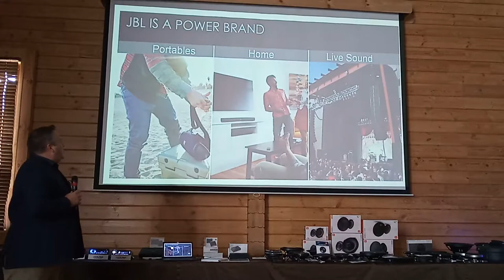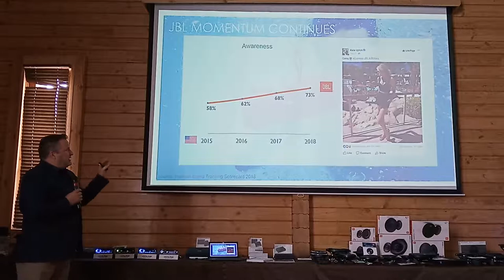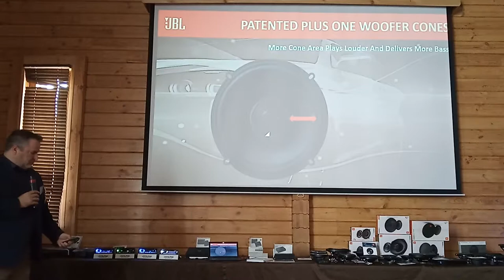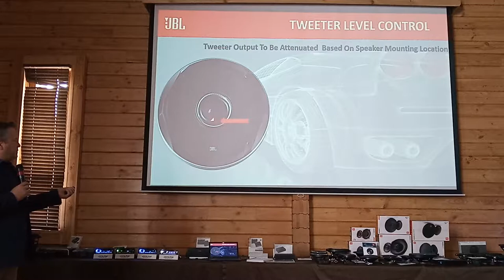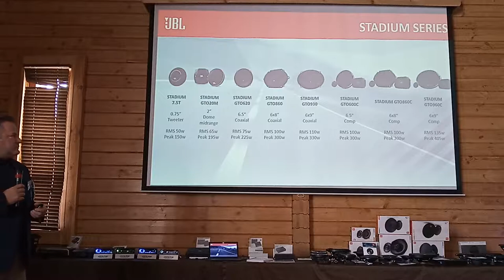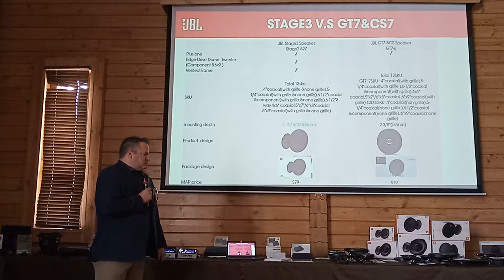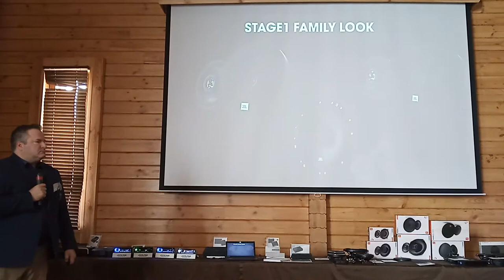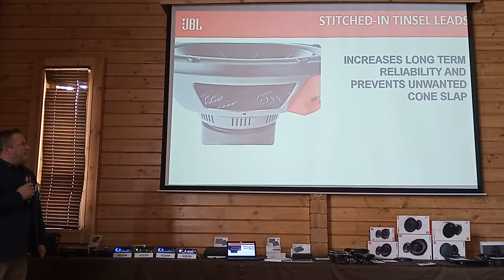Новинки Car Audio JBL 2019. Акустика.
Джефри Фай (Jaffery Fay) вице-президент  JBL по направлению автомаркет.
Презентация на дилерской конференции компании Bonanza.
Общие тенденции по формированию линейки автомобильной акустики.  Рассказывает о линейках акустики: JBL Stadium, JBL Stage 1,  JBL Stage 2 и JBL Stage 3. Рассказывается об используемых технологиях при изготовлении акустических систем.